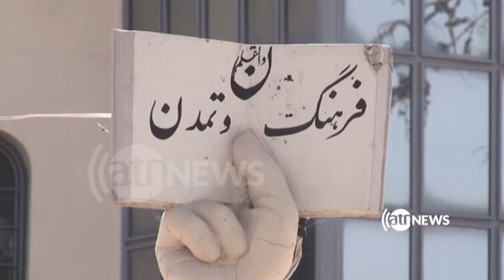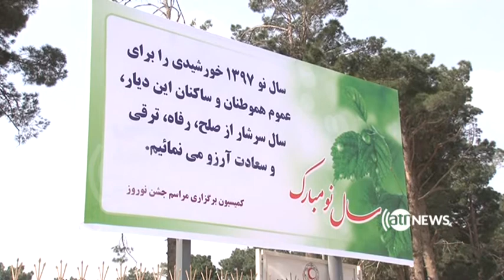آمادگی ها برای برگزاری مراسم جشن نوروز در هرات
قرار است امسال جشن نوروز بگونه ویژه ای در هرات گرامی داشت شود